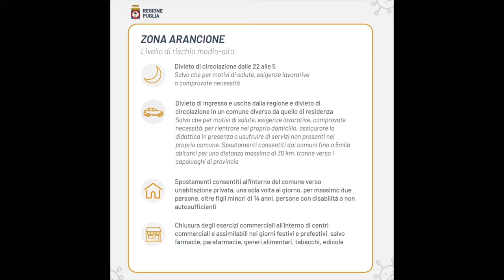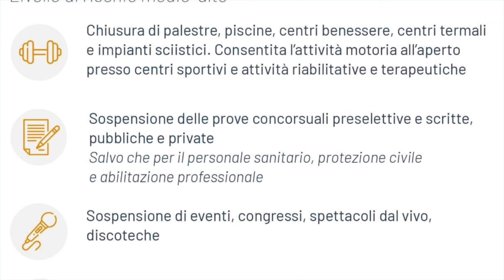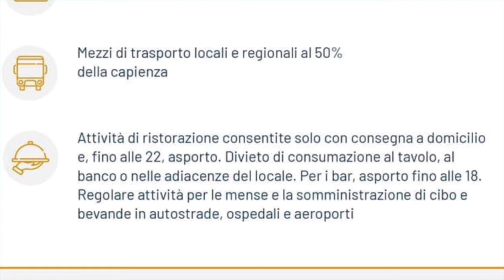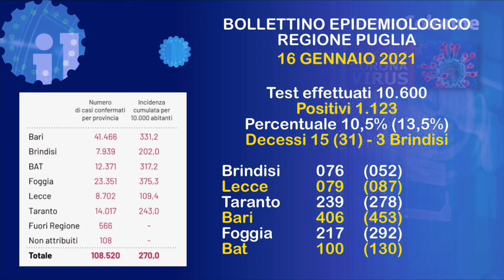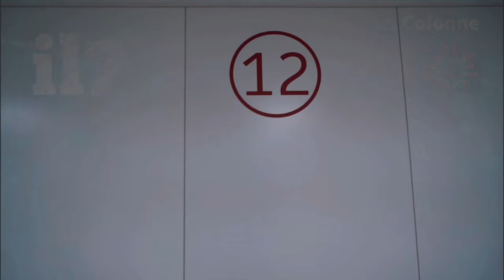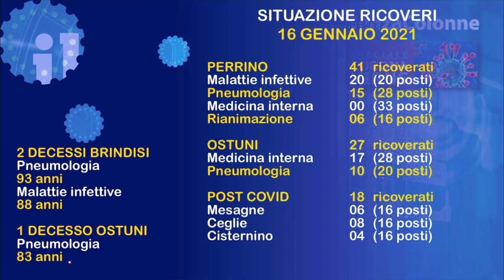Speciale Covid, sabato 16 gennaio 2021 (puntata n.67)